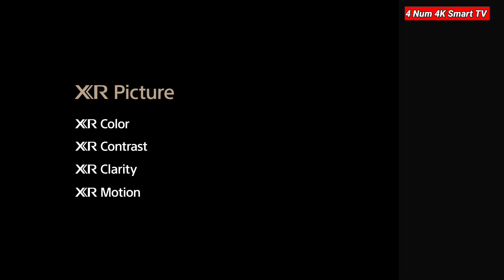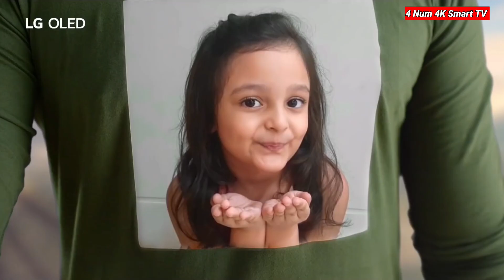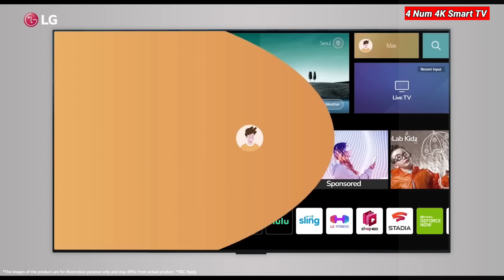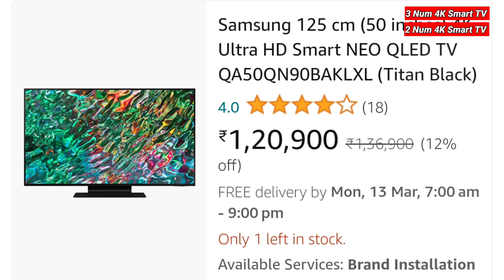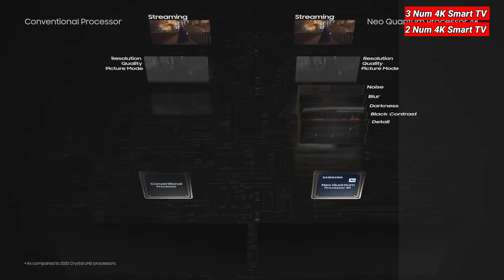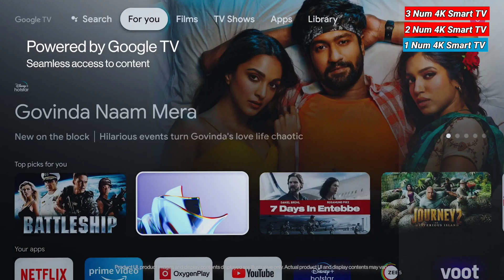top 5 best tv under 1 lakh in india 2023⚡⚡best tv under 1 lakh | oled tv under 1 lakh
My Name is Sohil Parihar. CEO & Founder Of Tech Mi Youtube Channel.

🛒 Purchase TV Under 1 Lakh in India 2023 👇🏻

👉🏻 OnePlus QLED TV

👉🏻 Samsung QLED TV

👉🏻 LG OLED TV

👉🏻 Sony LED TV

👀 Best 4K Smart TV Videos 🔥

📽️ Video Highlights⚡⚡

00:00 Intro with subscribe zaroor karna 😊
02:20 best sony tv under 1 lakh | best lg tv under 1 lakh
08:45 best samsung tv under 1 lakh
10:40 best oneplus tv under 1 lakh

best tv under 1 lakh
tv under 1 lakh
best tv under 1 lakh in india 2023
oled tv under 1 lakh
best oled tv under 1 lakh
8k tv under 1 lakh
tech mi
4k tv under 1 lakh
best 4k tv under 1 lakh
tv under 1 lakh in india
qled tv under 1 lakh
best tv under 1 lakh in india
best 65 inch tv under 1 lakh
best 4k smart tv under 1 lakh
best tv under 1 lakh in 2023
best smart tv under 1 lakh in 2023
8k Tv Under 1 Lakh
Tech Mi
4k Tv Under 1 Lakh